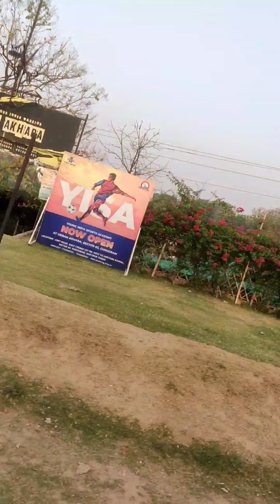Ajay kumar pathak